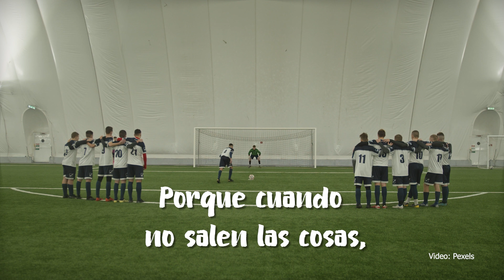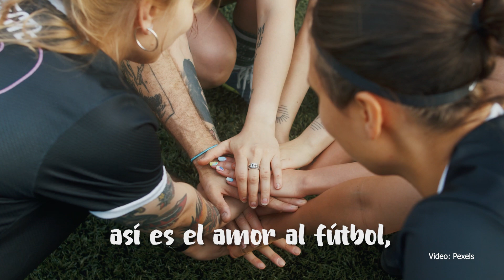Reflexiones | Las mentiras | ONCE Diario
LAS MENTIRAS 👀

El Doctor Che nos trae una nueva reflexión sobre las mentiras y cómo las usamos a nuestro favor. 👇